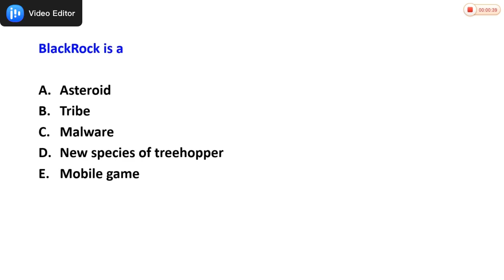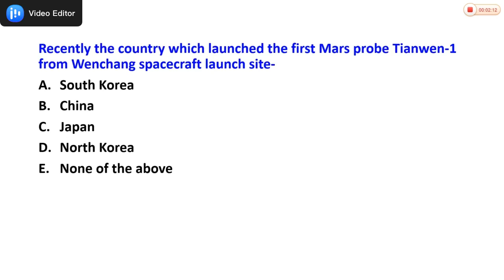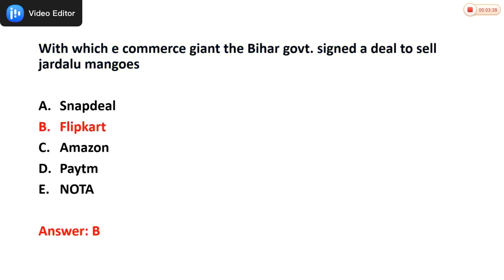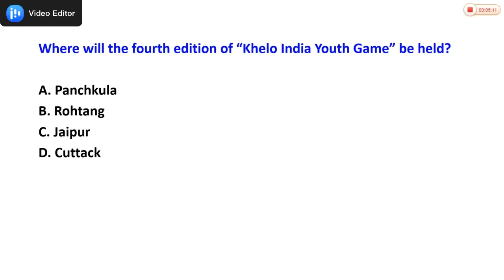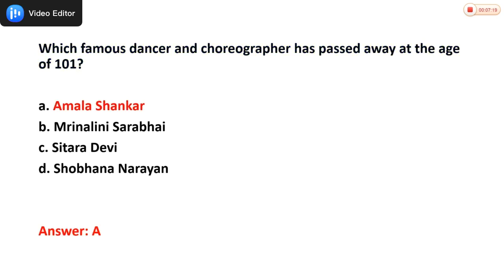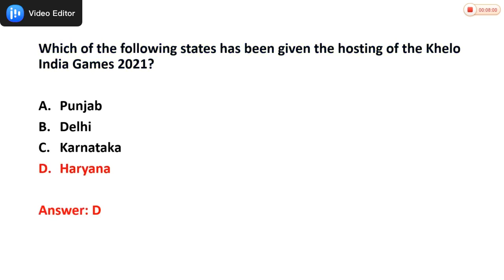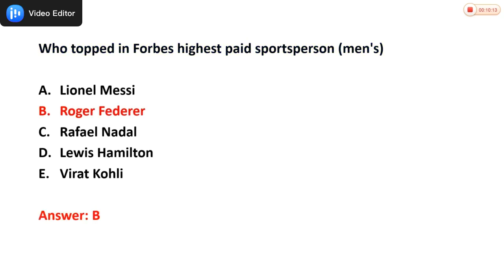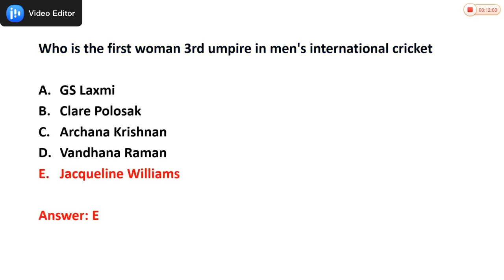July Current Affairs 2020 | Part- 3 | Imp For Competitive Exams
Hello visitors,
We are very eager to help out competitive aspirants. We create content related to general study for competitive exams like state pcs, upsc, cds, cpo, railway ntpc etc.

These lecture are being uploaded specially for those aspirants who don't have any proper mechanism for guidance and motivate them in their stressful journey.

Our team is very dedicated to serve you in better way. We try to create quality content. We are always ready to interact with aspirants to solve their query.

This Lecture is about:
1. July Current Affairs 2020
2. This is Part-3 of July Current Affairs
3. Imp current for upcoming competitive exams like UPPCS, BPSC, SSC, Railway NTPC, IBPS Clerk, IBPS PO etc.
4.

This Lecture is in English language.
ये लेक्चर  हिंदी और अंग्रेजी दोनों भाषा में हैं।